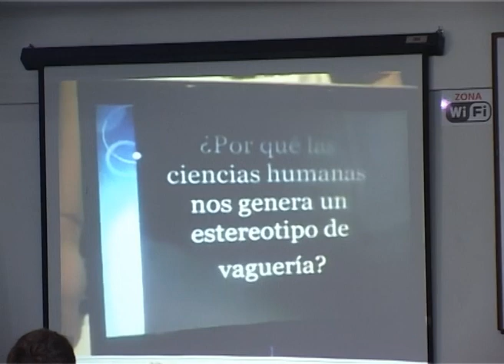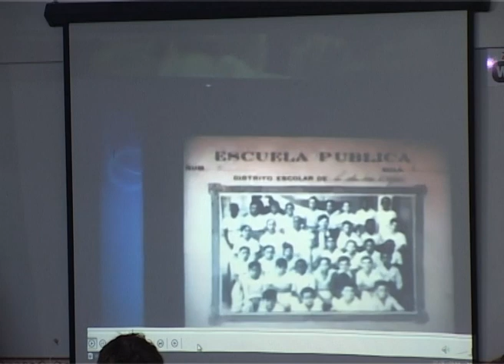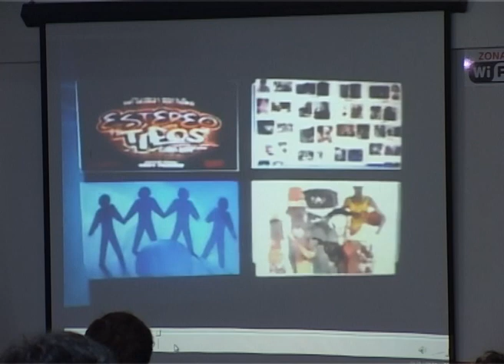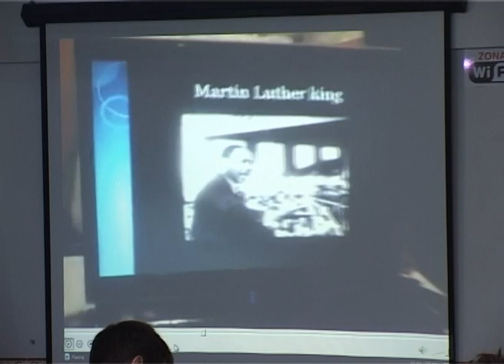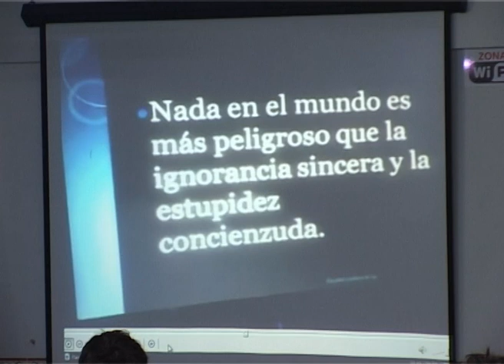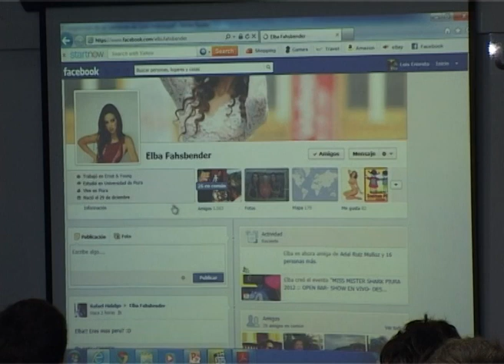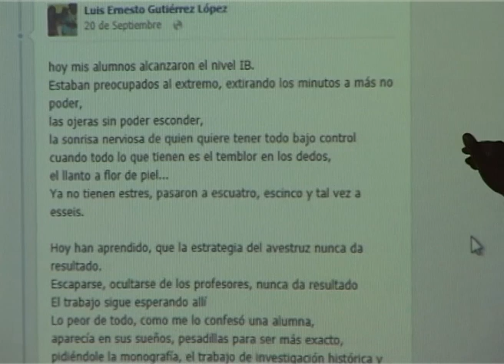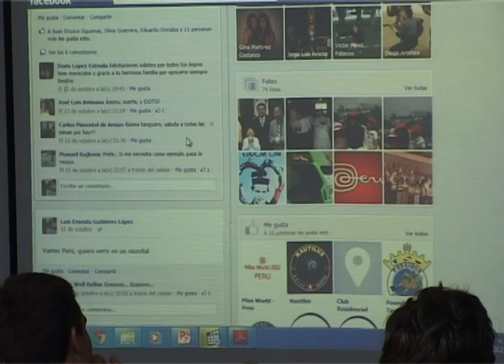TOK prof peruano